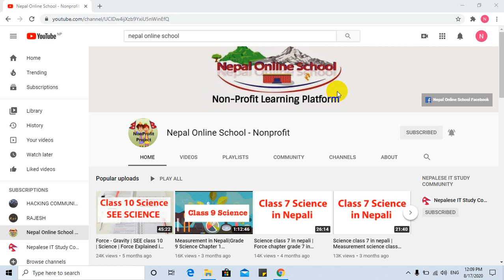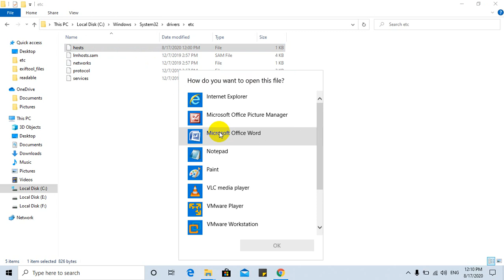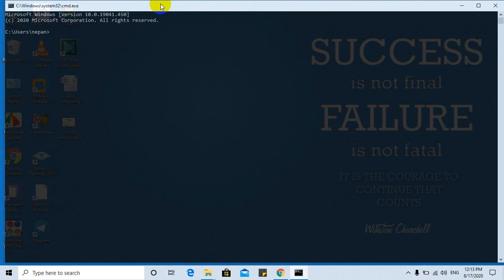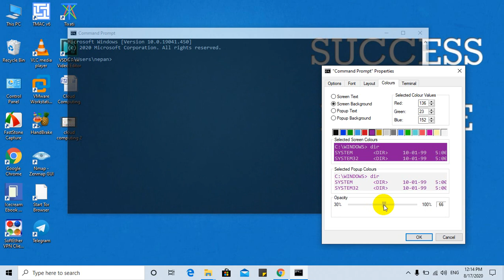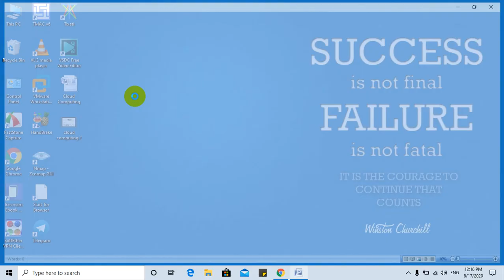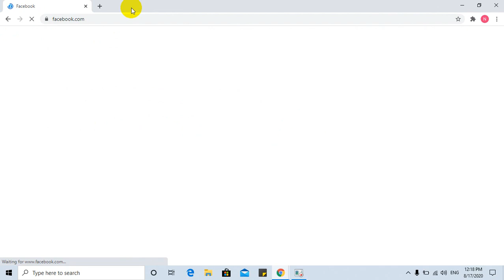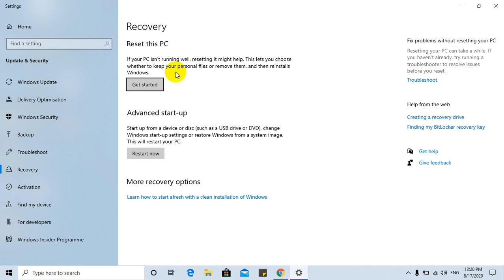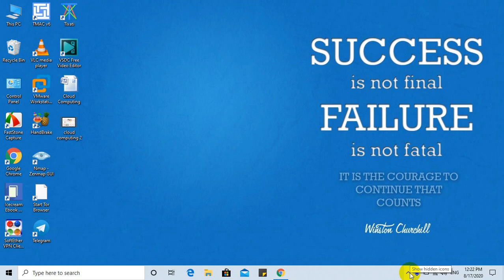Computer Must Important Tips And Tricks to make your skill Advanced | Video By: Ashish Ghimire